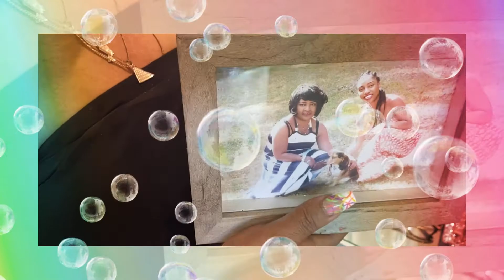The reveal of my Girls room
FOR MY MEEEE TIME!!